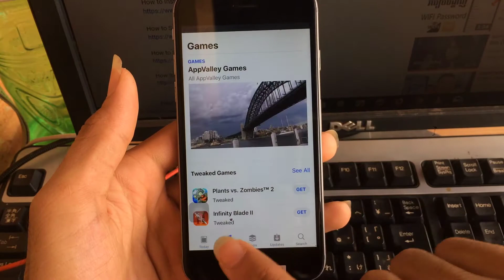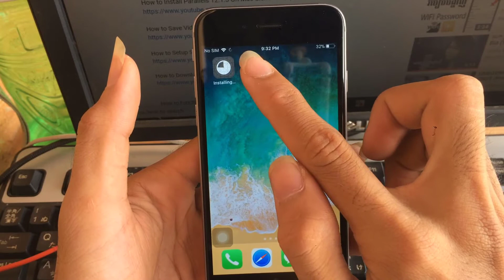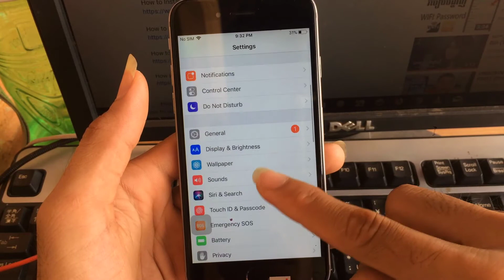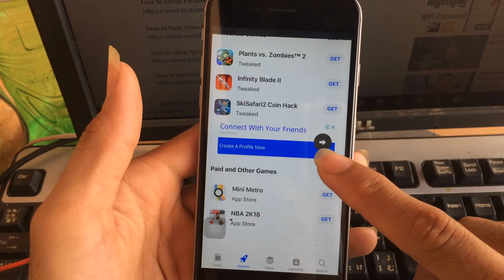AppValley - New AppStore! Get Tweaks, Paid Apps&Games for free on iOS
AppValley - Brand New AppStore! Get Tweaks, Paid Apps&Games for free on iOS

A new way to install cracked games and apps has been found in iOS called “AppValley”,
alternative to TutuApp that lets you install games and apps on your iPhone/iPad without paying anything. Not only that, you also get unlimited in app purchases with the help of Appvalley. That means you will get unlimited coins and gems upon installing games using Appvalley. It's running iOS 11, 10 or 9

Licence Audio
• Title: We Are One
• Artist: Vexento
• Genre: Dance & Electronic
• Mood: Bright

▬ STAY UP-TO-DATE! ▬